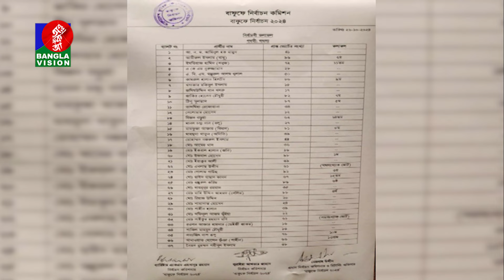বাফুফের নির্বাচন অনুষ্ঠিত, চার সহ-সহ সভাপতিই নতুন মুখ, এক সদস্য পদে টাই